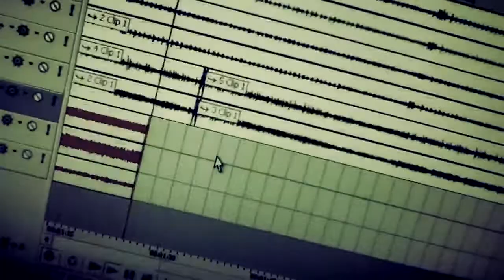Traum | All The Dams They Raise, Will Fall In One Sound | Making Of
Traum is :
Alexandru Gigi Catrina - guitar / vocals
Alexandru Para - drums / vocals
Andrei Mihai - bass / vocals

From our new album :
"All The Dams They Raise, Will Fall In One Sound"
our 3rd studio material / 2012

Sound Engineering & Mixing :
Alexandru Catrina (Traum guitar / vocals)

!!! Support local bands !!!